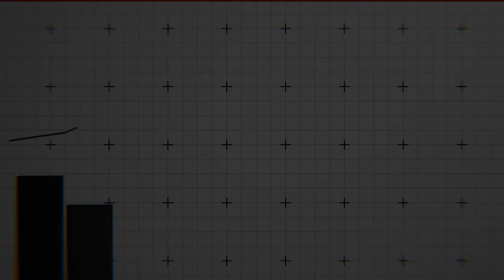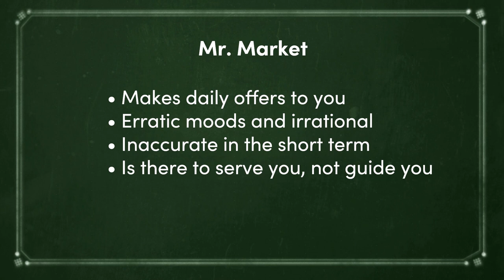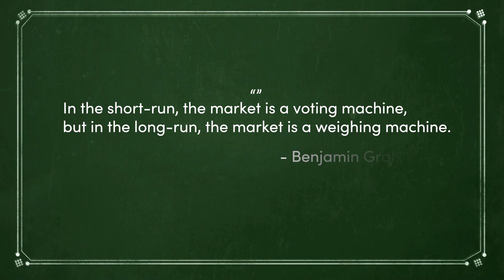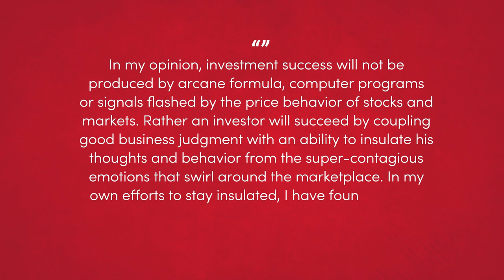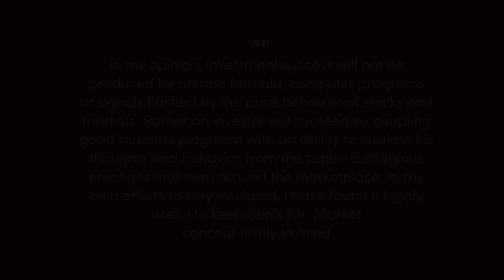Warren Buffett’s Most Important Investing Philosophy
“In the short run, the market is a voting machine but in the long run it is a weighing machine.” — Ben Graham

Mr. Market is a fictional character Benjamin Graham used to describe the irrational and seemingly frantic moods of the stock market. Warren Bufett has cited Mr. Market as the best description of what to avoid in the stock market.

ABOUT FARNAM STREET
Like the mentor you’ve always dreamed of having, Farnam Street helps you master the best of what other people have already figured out.